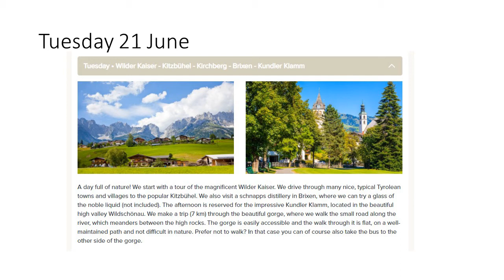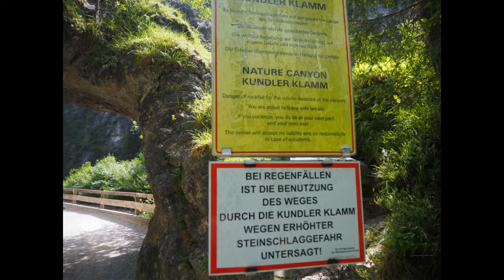Kundler Klam Tyrol Austria June 2022